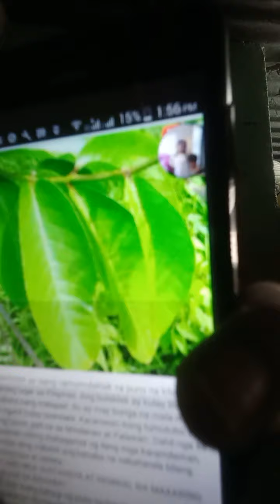gamot sa halos lahat ng karamdaman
sino sa inyo ang maysakit na matagal ng hindi gumagaling.atmaraminggamornakayongininumpero walang epecto.subukan nyo ito tiyak gagaling kayo sa ngalan ni hesus Amen